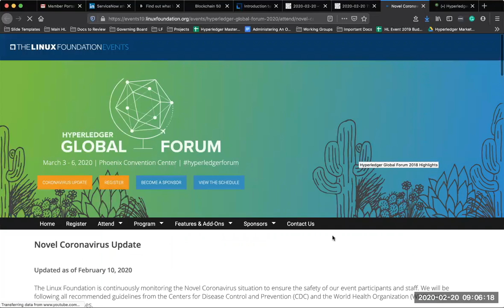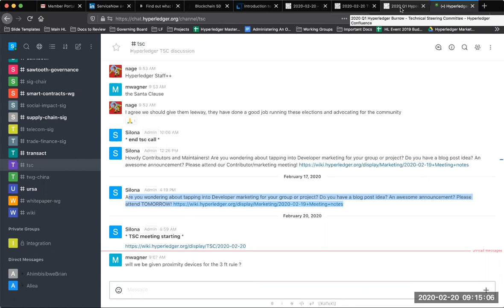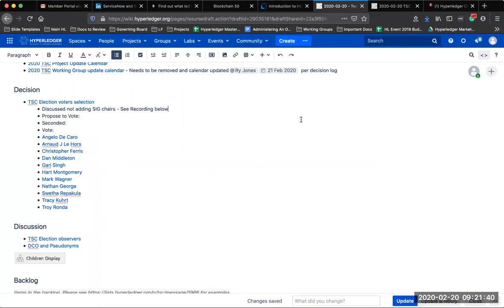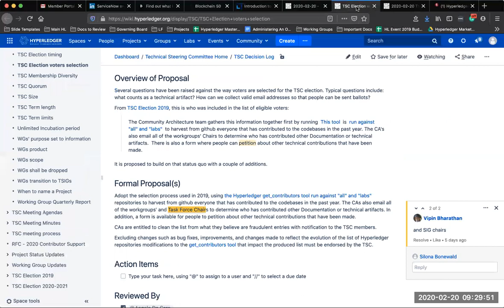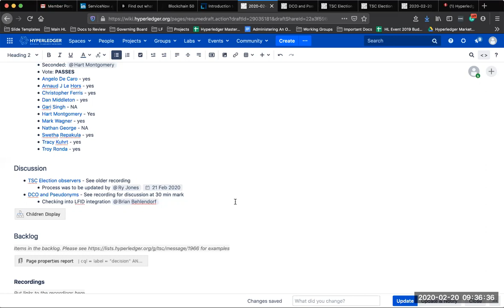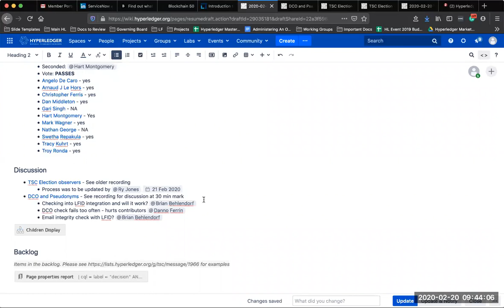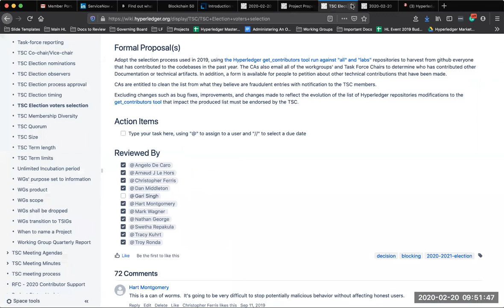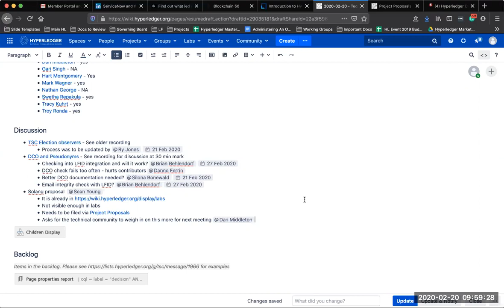2020 02 20 TSC Meeting